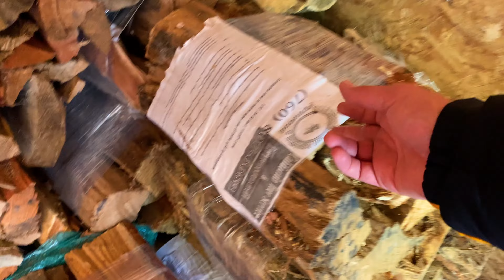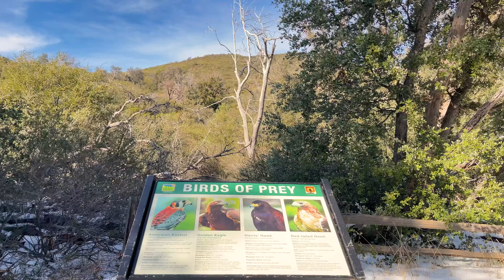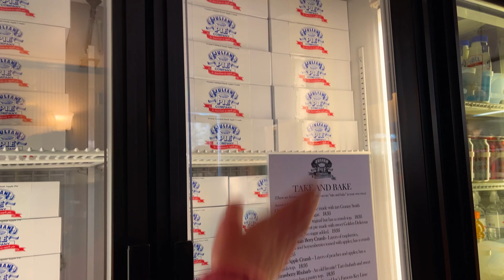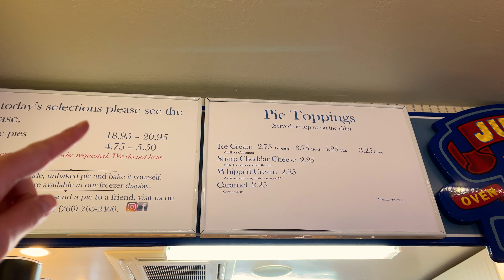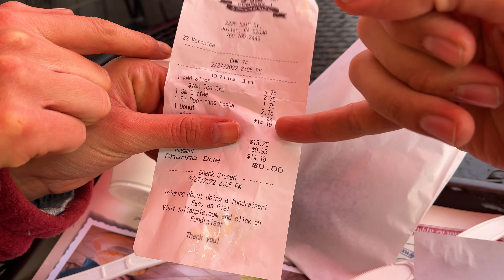SOĞUK KALİFORNİYA DAĞLARINDAKİ KIŞ KAMPIMIZ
Dağ Laguna'da başlayan maceralı kamp hikayemiz, William Heise ulusal parkında devam etti. -6°C'de bir ilki yaşadık ve ilk kar kampımızı yapmayı başardık. Keyifli seyirler:)